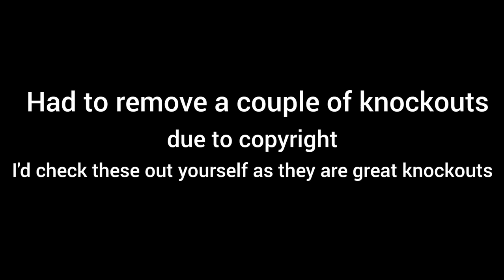Best Pride FC knockouts (brutal)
had to reupload as the original was blocked. put a couple of tko's in here so not all are straight up knockouts,but not many